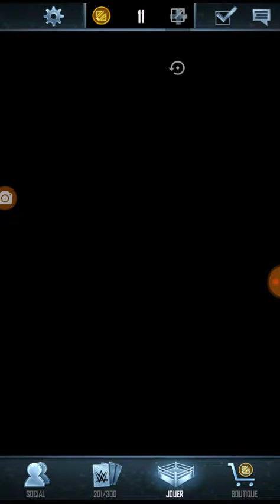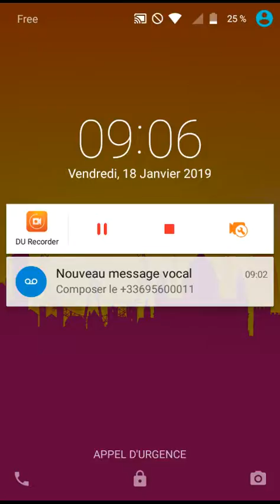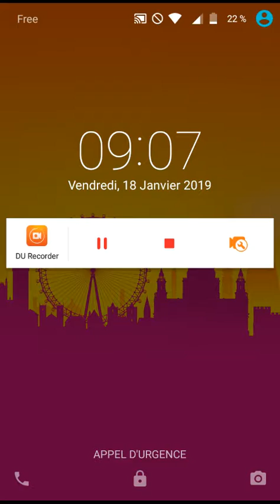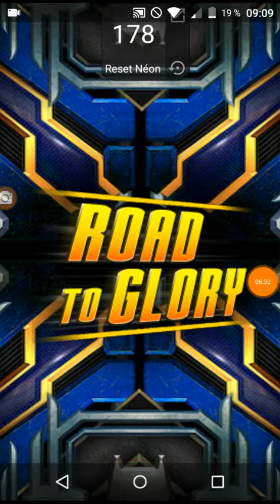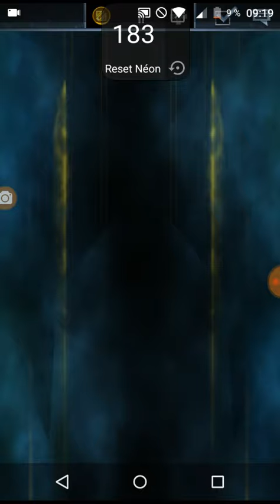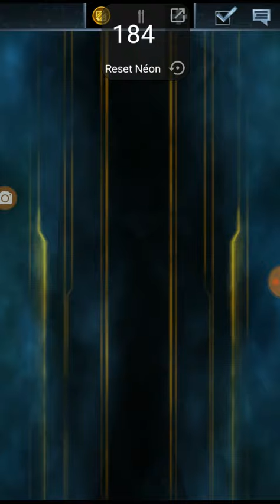WWE SuperCard Saison 5 FR #33 Gameplay RTG